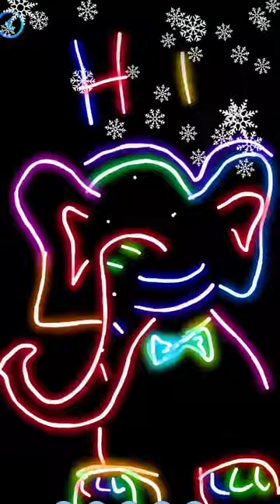how to draw an elephant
In this vedic we will learn how to draw an elephant.